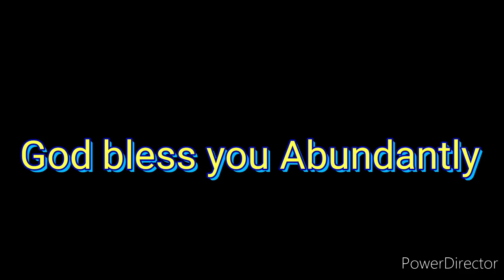REVELATION Ch20(PART50) ARMAGADHON YUDH, HINDI BIBLE STUDY.